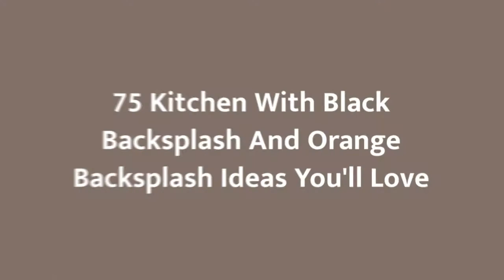75 Kitchen With Black Backsplash And Orange Backsplash Design Ideas You'll Love 🟡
0:00:00 - Intro
0:00:12 - Kitchen With Black Backsplash And Orange Backsplash Design Ideas You'll Love: Inspirations 1 to 25
0:03:03 - Kitchen With Black Backsplash And Orange Backsplash Design Ideas You'll Love: Inspirations 26 to 50
0:06:07 - Kitchen With Black Backsplash And Orange Backsplash Design Ideas You'll Love: Inspirations 51 to 75